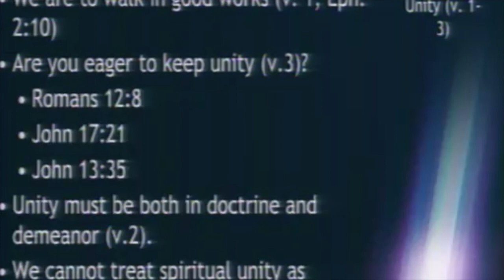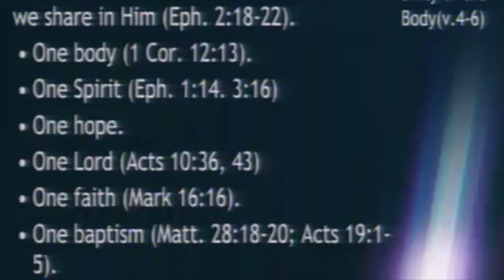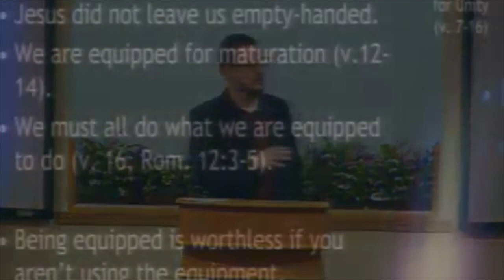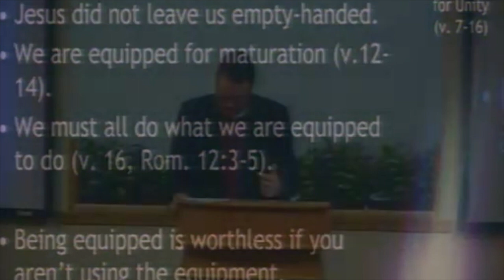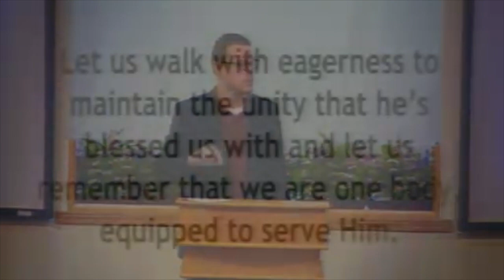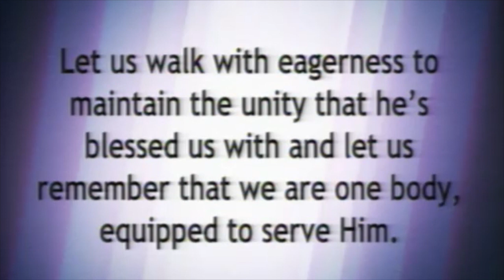02052023 United Ephesians 4 HD 720p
Join Jared in his study of Ephesians 4.